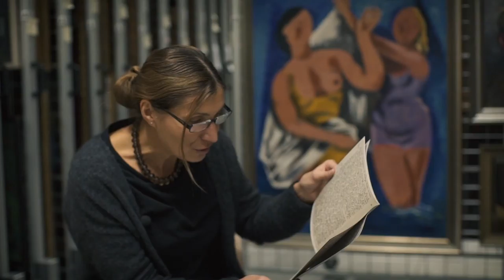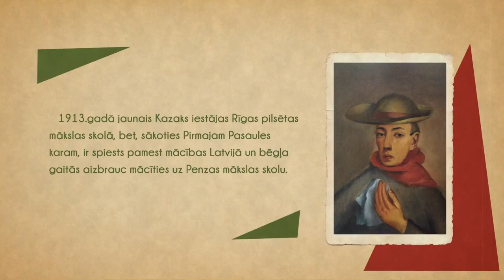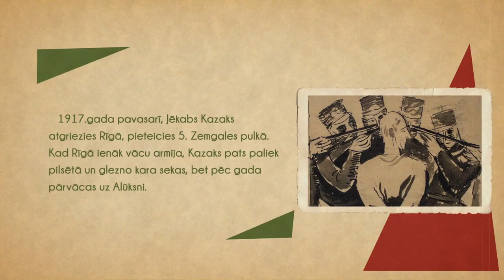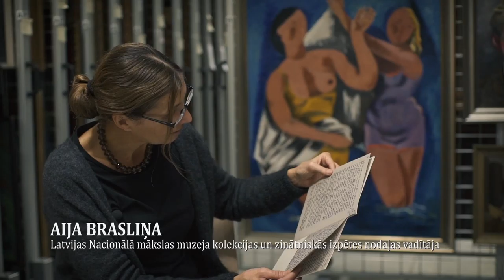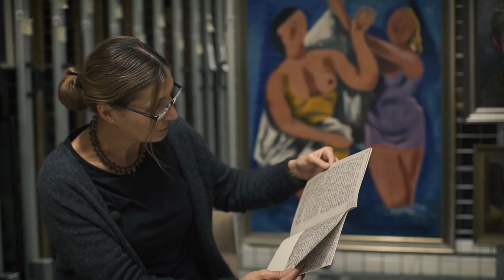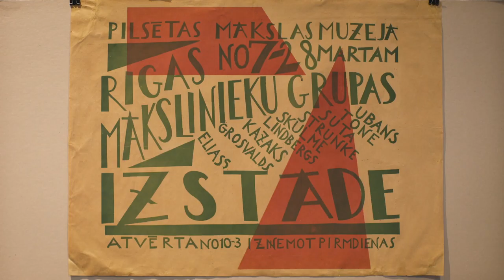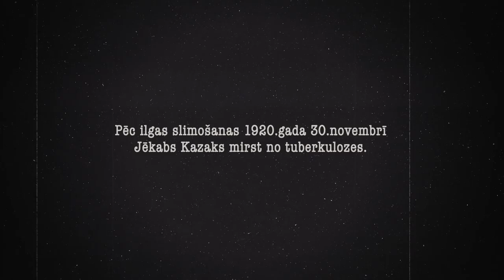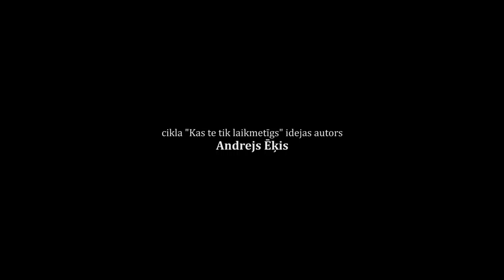"Rīgas Mākslinieku Grupa" Ep10 - Jēkabs Kazaks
Jēkabs Kazaks (1895–1920), unikāli apdāvināts gleznotājs, zīmētājs un laikmetīgi domājošs mākslas teorētiķis nodzīvoja 25 gadus,
taču viņa atstātais radošais mantojums uzskatāms par spilgtāko parādību latviešu klasiskā modernisma glezniecībā.